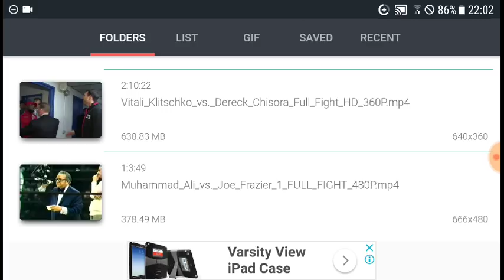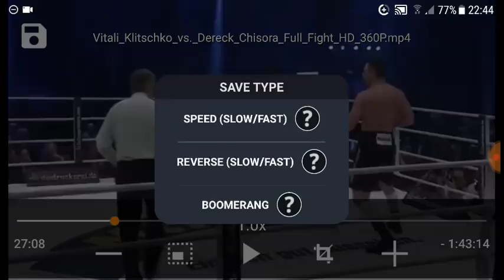Ali vs Frazier and Klitschko vs Chisora Film Study ... Precise Presenter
The sweet science has advanced.